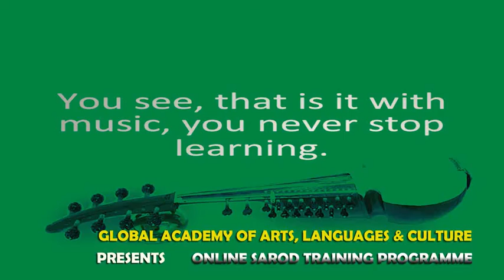Sarod online skype lessons for beginners. Part -2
GAALC Music school academy India offers online Sarod  Instrumental Music training  lessons for beginners and online Skype classes for learning how to play Indian Hindustani classical music ragas on Indian classical music instruments like Sitar, Sarod, Bansuri flute, Santoor etc. The Sarod Instrumental Music training online Skype lessons are conducted by Indian Sarod Instrumental Music training instructors or famous Sarod Gurus in India.
Please Visit:-
www. Sarod LessonsOnline.com

The affordable, low cost price Sarod Instrumental Music training online lessons on Skype and Google Hangouts programs are conducted by the highly qualified and best experienced Sarod Instrumental Music trainer instructors - faculty of online Sarod teachers at GAALCmusic school in India for the international Sarod students learning to Instrumental Music Indian classical music instruments.
The live, one-on-one, real time interactive Sarod training online music program course lessons are for the beginners learning how to play Sarod, intermediate and advanced level students playing Sarod instrumental music. The short term, regular term and extended term Sarod learning music courses are offered by GAALC. The free You tube Sarod training video shows an Online Indian Sarod trainer at GAALC teaching Hindustani classical Sarod instrumental music playing techniques to an online beginner level Sarod learning student.
Please Visit :-
www. Sarod LessonsOnline.com

To learn playing Indian music on Sarod online with the Sarod training guru in India and to get further details on the GAALC Sarod music school - Academy of Indian music, Sarod learning online courses fee on Skype / Google Hangouts, low cost price Sarod learning lessons, Sarod online course lessons curriculum, Sarod online trainers - Indian Sarod guru teachers, Sarod teaching online instructor's lessons free videos,

GAALC online lessons on Skype for learning how to play Indian classical music instruments are the online classes to learn playing Tabla, Sitar, Santoor, Bamboo Bansuri Flute, Veena and Sarangi etc. are also offered by GAALC school academy.